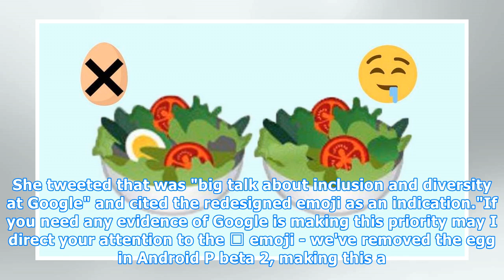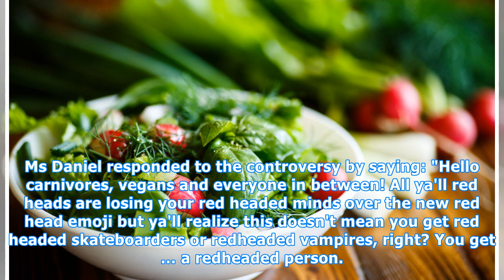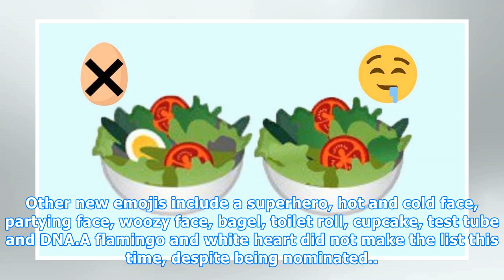Google has made its salad emoji suitable for vegans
Google has removed the egg from its salad emoji in order to make it more inclusive for vegans. Jennifer Daniel, who works as a user experience manager for Google, announced the change on Twitter. She tweeted that was "big talk about inclusion and diversity at Google" and cited the redesigned emoji a...